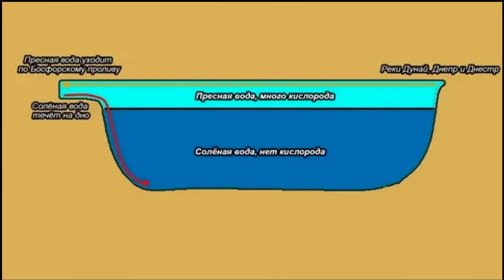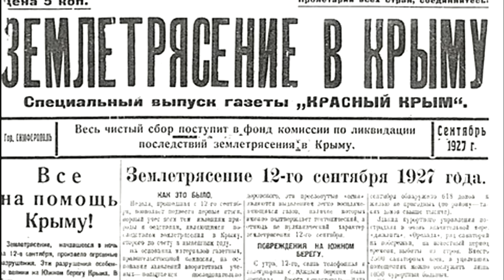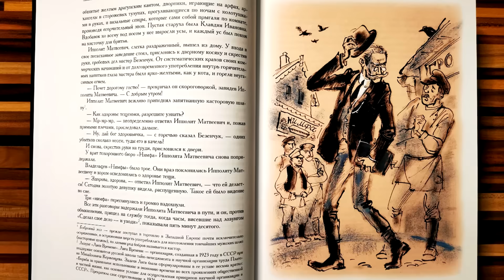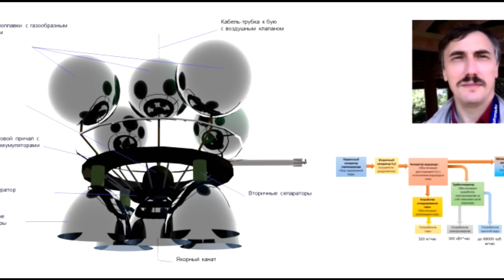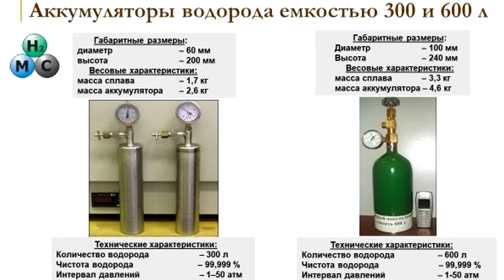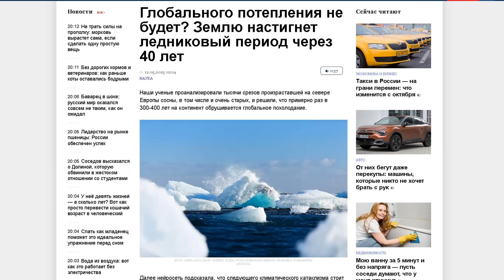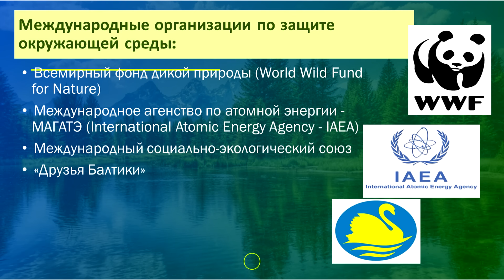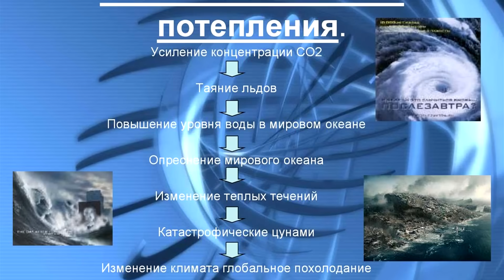Черное море. В ожидании катастрофы. Глобальное потепление – ад на земле, или благоденствие?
Известный факт: Чёрное море — это вместилище сероводорода, и когда тонкий верхний слой чистой воды исчезнет совсем, то оно может стать не только Мёртвым морем, но и стать причиной глобальной катастрофы.